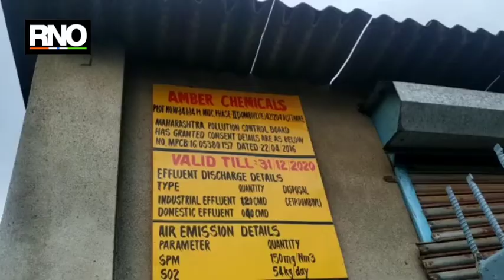डोंबिवलीच्या अंबर केमिकल कंपनीत स्फोट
ठाणे : आज सायंकाळी साडे पाच वाजण्याच्या सुमारास डोंबिवली पूर्वेकडील एम आय डी सी परिसरात असलेल्या अंबर केमिकल कंपनीत मोठा स्फोट झाला आहे. या स्फोटामुळे आसपासचा परिसराला देखील हादरे बसले आहेत. सदर कंपनी बंद असल्याने सुदैवाने जीवित हानी झाली नाही. मात्र या कंपनिसह आसपासच्या कंपन्यांचे काही प्रमाणात नुकसान झाले आहे .नेमका हा स्फोट कसा झाला याचा तपास सुरू केल्याचे पोलिसांनी सांगितले.